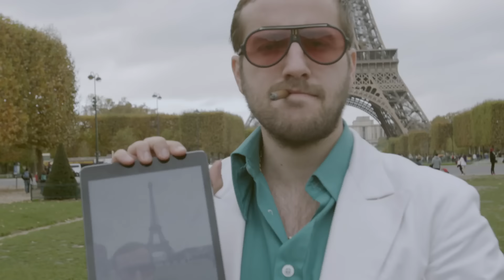Kandžija i Gole žene - Đuro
New album ‘NEMA LABAVO’ out now, incl. ‘Crkva’, ‘Ja Se Zovem’, ’Mače’ & ’Đuro’.

Text/Lyrics:

ĐURO

Refren:

Da smo skupa u ekipi ja bi cuge vam dofuro
Ja sam Đuro (ko?!) Ja sam Đuro
Pošto nemaš poso sigurno bi te poguro
Jedva sam pare u džep si naturo
Oklen sti da li znaš za moje brdo?

Ja sam, glavni
U ovoj općini, ako nisi donio bajaderu bolje ni ne počinji
Legalizirani su zločini, karamelizirani komadi su sočni
Najeo se svinjski, odo u Lisinski
Ženu sam zaprosio na krovu Konzuma dok sviro je Cetinski
Za bulju, životinjski, ma bilo je filmski
Al ajmo mi na biznis
Kredit u švicarcima, glava u čvarcima
Ljubim se s ženskima, pričam sa muškarcima
Imam 4 banki
Bio sam na stanki, javi mi na mail
Šef točka bog et manki, živci su mi tanki
Moja zgrada, moj parking, a i volim jahting
Ne psujem u korizmi, buldožeri, puške, noževi
Znaju me u Srbiji, na moru i u Požezi

Refren.

2 strofa:

Volim mlade ljude sposobne, pristojne
Lijepe ucjene i fino pritiskanje
Ja sam Đuro i na drugo ne pristajem
Jebo građevinske dozvole i kase fiskalne
Aute trosobne, moći posebne
Mnogi me optužuju al nemaju osnove
Imam sve razrede škole osnovne
I to one normalne, ne one posebne
Bog je poslo me jer sam dugovo, bio sam siromah i jeo sam konzerve
Bolio me stomak, išlo mi loše
U Afriku sam zvao nek hrane se pošalje
A sada me povezuju sa visokom kulturom
Žene častim kurom, a ne manikurom
Ne pravi se pametan da ne bi te išprdo
Lupit ću te po glavi sa tastaturom
Ma šalim dobar sti Bog te sačuvo
I sporta i muziku sve sam rasturo
Hvalim se sa kubikažom i sa kvadraturom
Jer ja sam Đuro

Ili sa fakturom, ili sa frakturom
Ne možeš bez tog
I ti mladiću možeš postat, i ti mladiću možeš postat
I ti isto možeš postat
Đuro.

Refren.

Producirao i režirao /Produced and Directed by: Boris Sekulić
Scenariij/Screenplay: Kandžija
Montirala / Edited by: Maida Srabović
Snimio/Camera by: Filip Tot, Pavel Posavec

Glazba/Music by: Matej Huljev/Branimir Tonkovac aka Darkan Kingić/Toza
Tekst/Lyrics by : Stjepko Galović aka Hamdija

Published by Adria High Energy Edition, administered by Universal Music Publishing

Music video by Kandžija i Gole žene performing ’Đuro’. (C) 2015 Universal Music GmbH, Austria